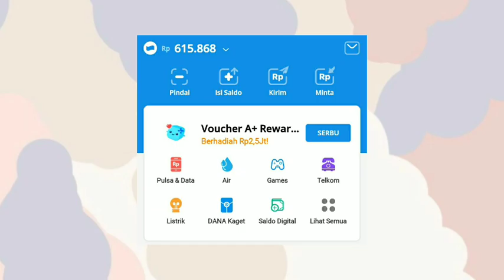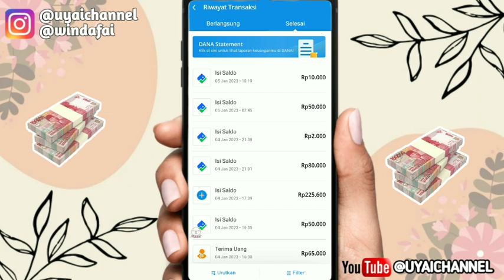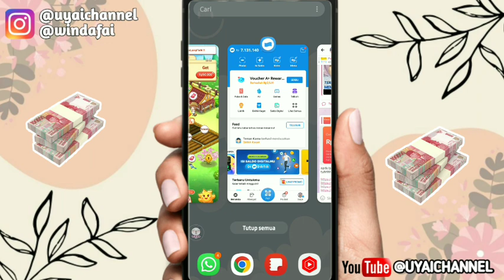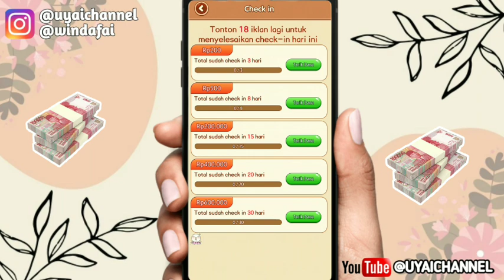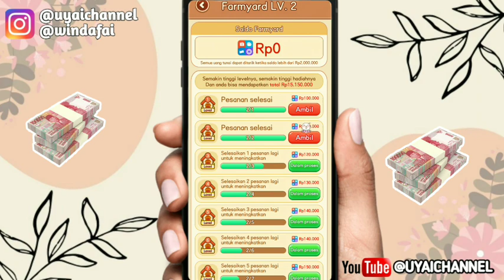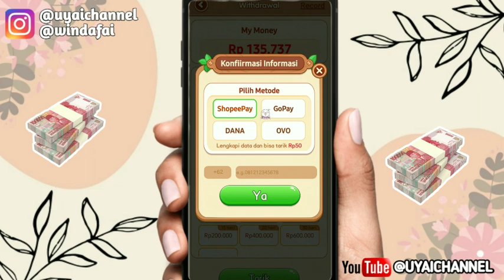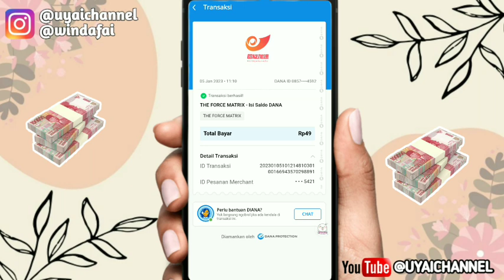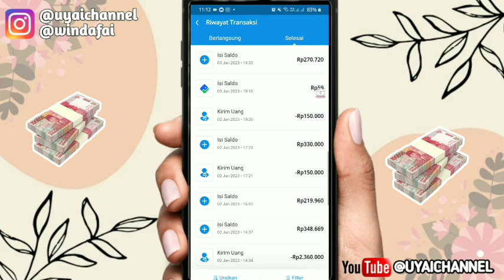BARU RILIS 💥 GAME TANPA CARI TEMAN DIBAYAR TIAP HARI 🤑! - Game Penghasil Uang 2023 Terbukti Membayar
📌Link Daftar Aplikasi 👇👇👇
***CEK DALAM VIDEO***